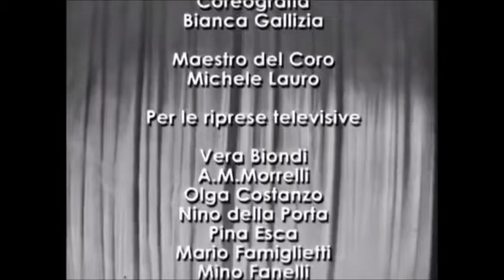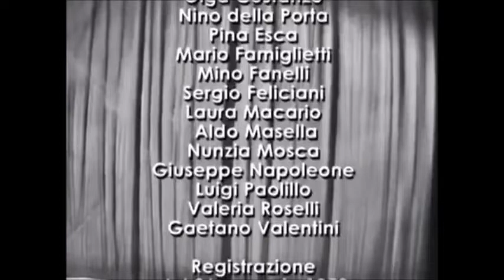Rosanna Carteri in "La Rondine" Giacomo Puccini 1958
La Rondine, Opera in 3 Acts by Giacomo Puccini
ROSANNA CARTERI, Magda

Ornella Rovero, Lisette
Giuseppe Gismondo, Ruggero
Giuseppe Valdengo, Rambaldo
Gino Sinimberghi, Prunier
Mario Frosini, Périchaud
Antonio Pomposelli, gobin
Silvio Santarelli, Crébillon
Giulietta Pulissi, Yvette
Carla Schlean, Bianca
Anna di Stasio, Suzy-Lolette
Raffaele Bisogni, Maggiordomo
Teresa Rossi, Cantor
Tina Quagliarella, Georgette
Fiorella ortis, Gabriella
Giovanni Avolanti, Adolfo
Orchestra e Coro del Teatro di San Carlo
Vincento Belezza, Conductor
Napoli, 26.I.1958